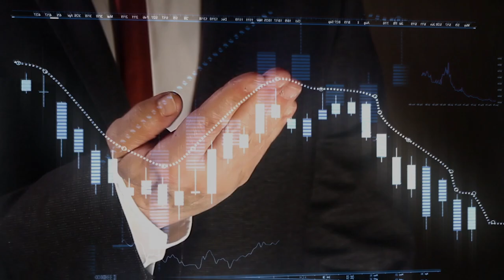Join the Next Blockchain Powered Wave - Digital Securities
Are You Ready To Conquer The Next Blockchain Powered Wave?
Get ready for the Fusang Chain and the future of digital securities, combining the best of TradFi with the power of DeFi.